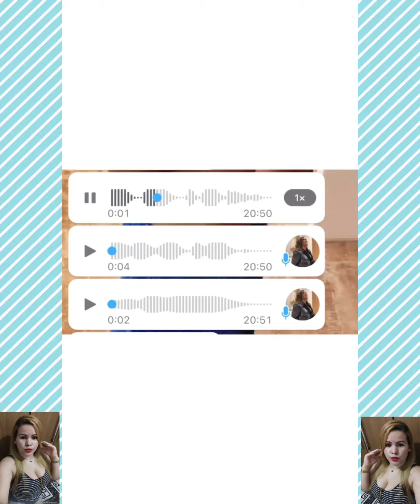sthefane Mato: mudar de visual a reação do Apollo é a melhor tou apaixonado na mamãe 🥰🥰